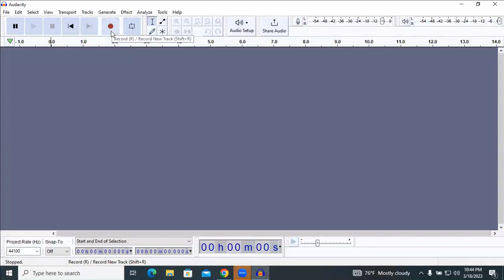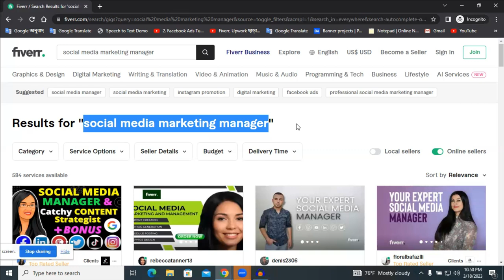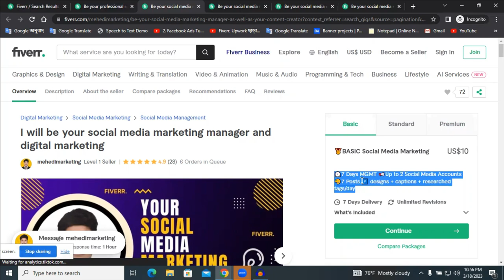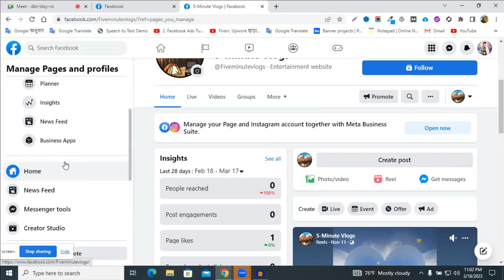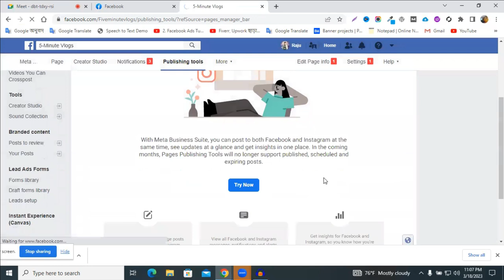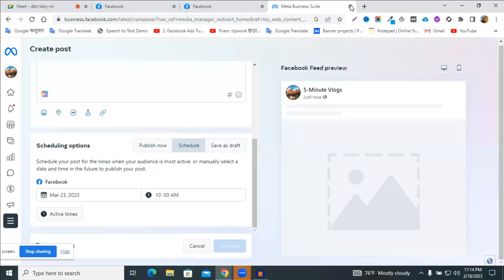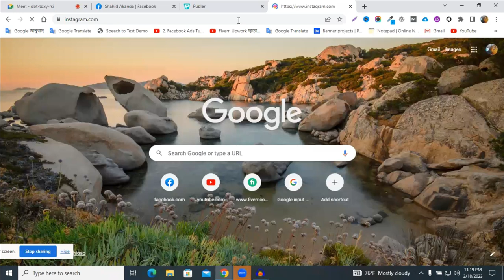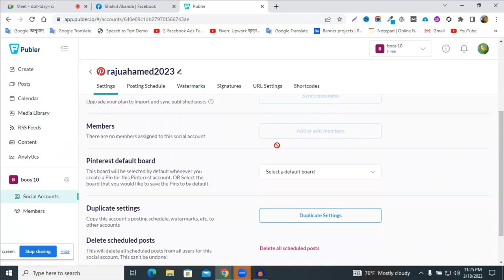Free Social Media Marketing Bangla Tutorial || Social Media Marketing Course || Class -1